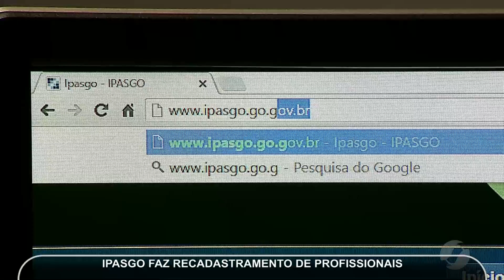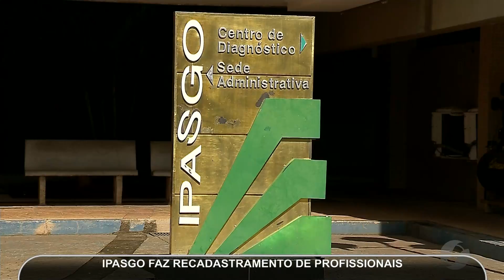JMD (27/03/17) - Cadastramento dos profissionais de saúde do Ipasgo